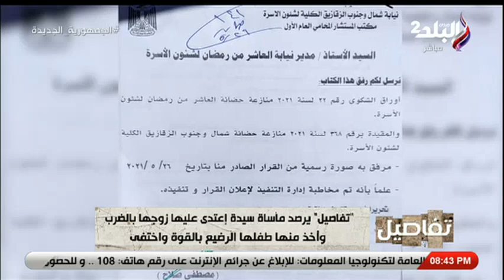رماني في الصحراء آخر يوم رمضان .. أسماء ضحية الشرقية تروي بالدموع تفاصيل مأساتها مع زوجها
جزء من حلقة اليوم 13 فبراير 2022 من برنامج تفاصيل للإعلامية نهال طايل وفيها القصة الكامله للاسماء ضحية الشرقية و معاناتها مع زوجها وخطف ابنها